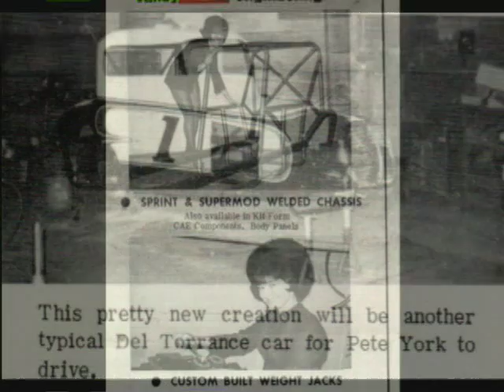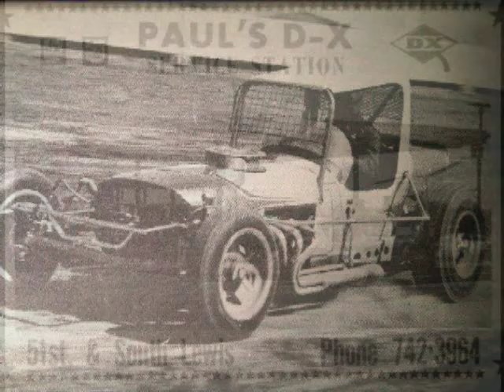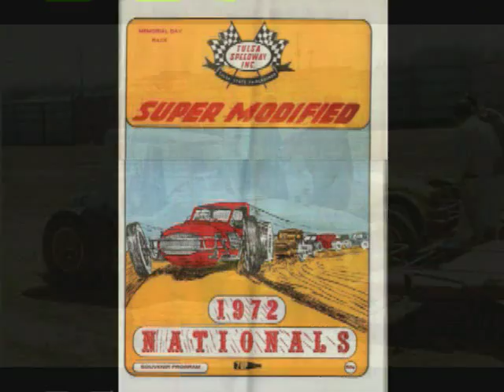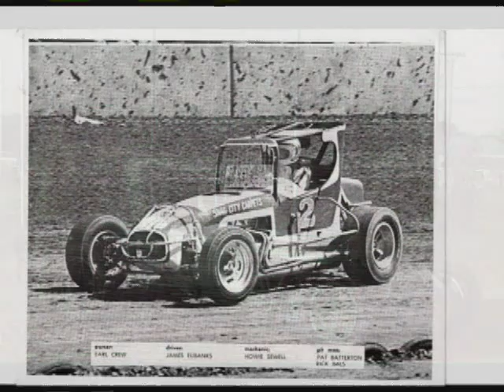Tulsa Supermodified Persuasion